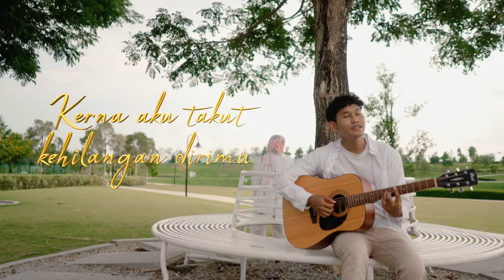Afiq Adnan x Amira Othman - Is It True? [Official Lyric Video]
| Song Credit |
Producer : Sharon Paul
Composer : Sharon Paul & Perjaka
Lyrics : Shah Shamshiri
Recording Studio : Musicwerks Studio
Mixing : Studio 2105
Mastering : Tom Watkins (Sleepy/Kid Studios)

| Video Production |
Video Director : Khareez Kasbulah
Assistant Director: Haszmoza
D.O.P & Editor : Khareez Kasbulah

| Lyrics : Is It True? |

VERSE:
Pertemuan yang tak diduga
Saat bertemu mata
Adakah ini tanda cinta hmm

Yang mula ku rasa tiba
Bila ku melihatnya
Ku rasa begitu bahagia

CHORUS:
Tapi aku, masih ragukan segalanya
Kerna aku, takut kehilangan, diri mu

Mungkin kamu, juga rasa sebegitu
Meski ku dihantui bayanganmu
Aku juga keliru

Aku juga keliru
Is it true?
Ooh ooh..

Watch and listen to our music!